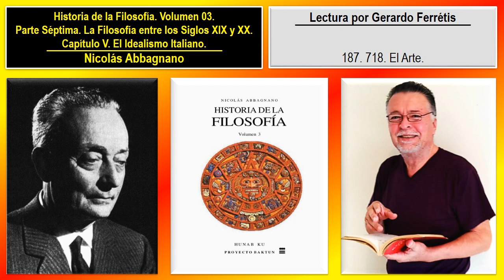Historia de la Filosofía. Volumen 03. 187. 718. Croce. El Arte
Historia de la Filosofía. Nicolás Abbagnano. Volumen 03. 187. Parte Séptima. La Filosofía entre los Siglos XIX y XX. Capítulo V. El Idealismo Italiano. 718. Croce. El Arte.